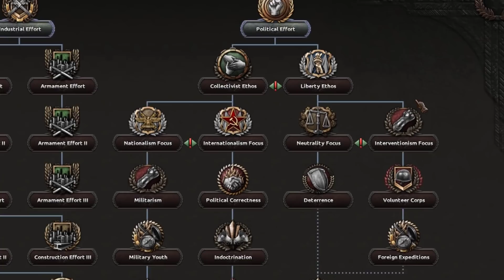Beating Hearts Of Iron 4 With No War - Hoi4 A2Z